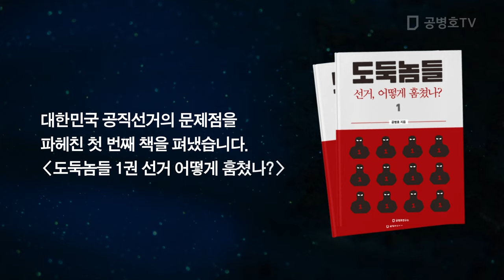암묵적 지식, 귀하게 / 세상사는 지혜 [공병호TV]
Bitcoin : 3MTW849AkP2ftLeSK2teZHMmzLu7Z83s9U